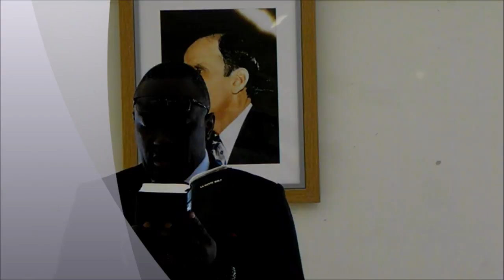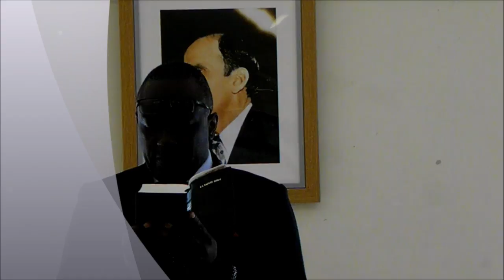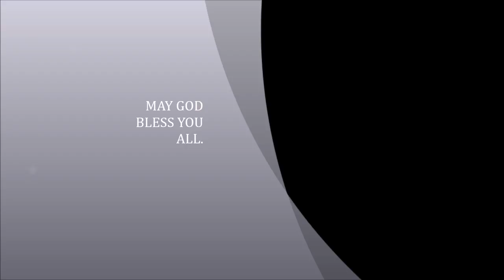LE GRAND EXODE Past JOSHUA KALALA